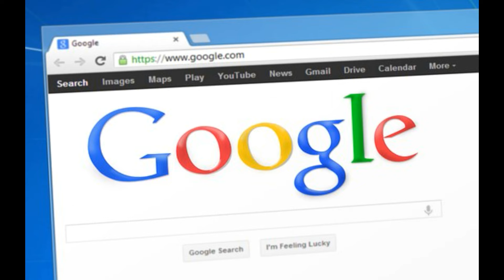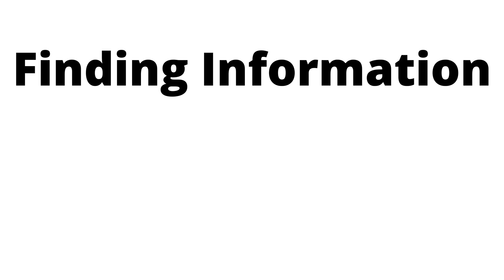Ways to Find a Remote Job or Remote Careers on Google Use the Advanced Search Feature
Difficulty finding a remote job (or remote career)? You can try the Advanced Search feature on Google for answers.

Song: Moon Travel
By: Roman P

The music ends around 3:01 in the audio recording

Write a review if you enjoyed a particular book.  Thank you